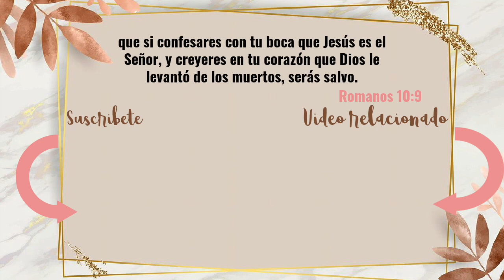VIAJANDO con BEBE |MI EXPERIENCIA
y sacándolos, les dijo: Señores, ¿qué debo hacer para ser salvo? Ellos dijeron: Cree en el Señor Jesucristo, y serás salvo, tú y tu casa
                                                  HECHOS: 16:30